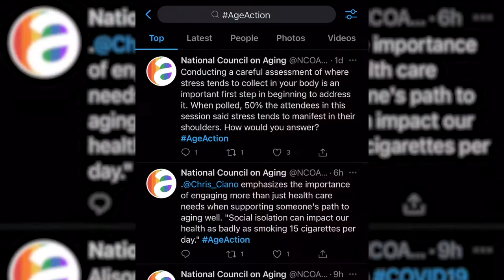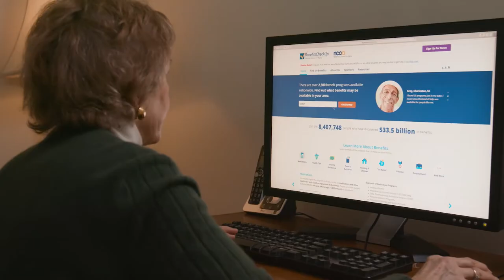NCOA: Age+Action 2021 - That's a Wrap!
And that's a wrap! We want to thank everyone that attended NCOA's 2021 Age+Action Virtual Conference for refreshing your passion to serve older adults. Together we had 4 days of learning, networking, and celebration with more than 1,300 in the AgingServices network. Thank you for ensuring every American ages well—regardless of gender, color, sexuality, income, or ZIP code.

About NCOA

Since 1950, we’ve walked beside generations of Americans. We were the first national voice for older adults. We helped end mandatory retirement. We advocated to secure Medicare, Medicaid, and the Older Americans Act. Local organizations turned to us for support as they served older adults every day. And we built digital tools that empower older adults with knowledge.

Now, we’re stepping forward to do even more. Americans are living longer, but far too many are being left behind without the resources to age with dignity. We’re changing that.

We believe aging well is something every American deserves—regardless of gender, color, sexuality, income, or zip code. We deliver the resources, tools, best practices, and advocacy our nation needs to ensure that every person can age with health and financial security.

NCOA is a qualified 501(c)(3) tax-exempt organization, and donations are tax-deductible. We’re a top-rated charity by Charity Watch, BBB Wise Giving Alliance, and Charity Navigator.

This is the official YouTube channel for NCOA. We invite you to use the YouTube share, embed, and/or email options to distribute this content.